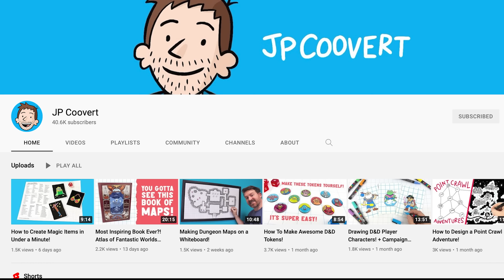FATHER SON ADVENTURE TIME! / Haunted Lagoon 2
This was such a fun day! Pretty much perfect actually haha. Exploring and playing! Can't much get better than that when it comes to father son time. I hope you guys enjoyed hanging out with us.
JP's Channel! - @JPCoovert